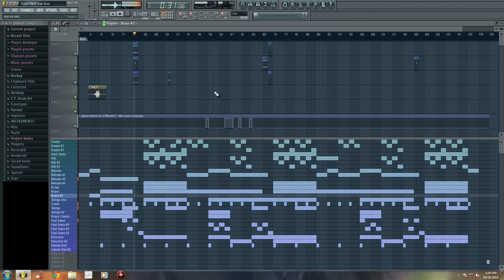*RE-UPLOAD* FL Studio 11 - Hard Trap Beat 2015 (Prod. By E.Y. Beats)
I don't know why but this video got Rejected (content inappropriate)
so i uploaded it again